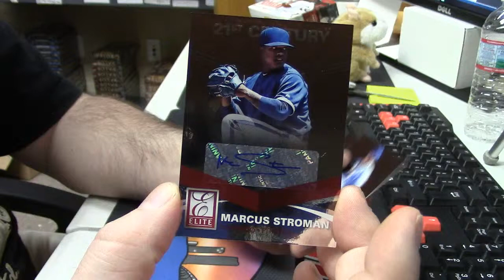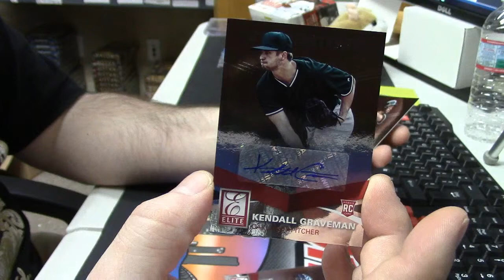2015 Elite Baseball Pack Action 3